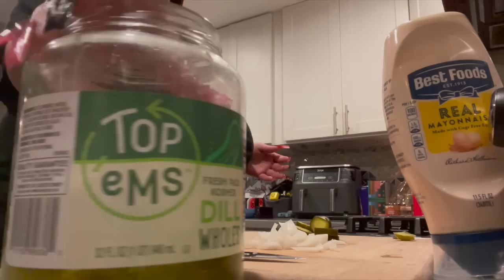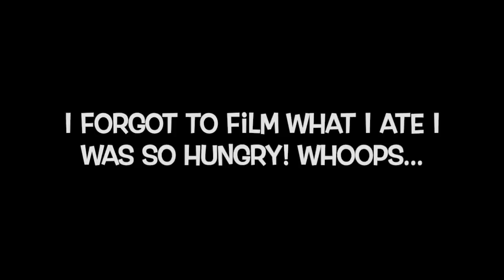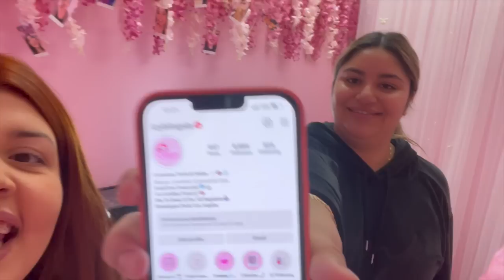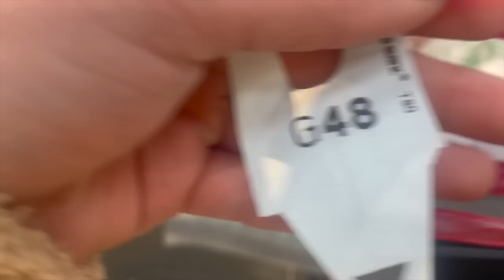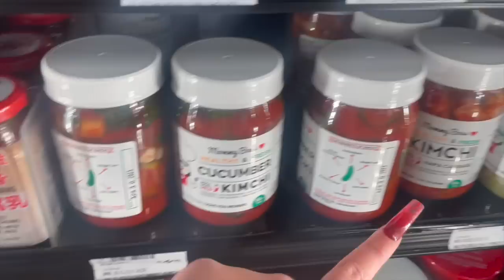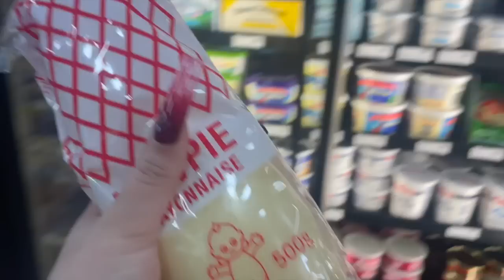CHANGED MY HAIR & SURPRISING MY FAMILY! :0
THANK YOU SO MUCH TO @HAIRREVOLUTION AND @ICYBLINGSLA FOR MY HAIR! WORDS CANT DESCRIBE HOW GORGEOUS I FEEL!!
Enjoy everyones reaction!